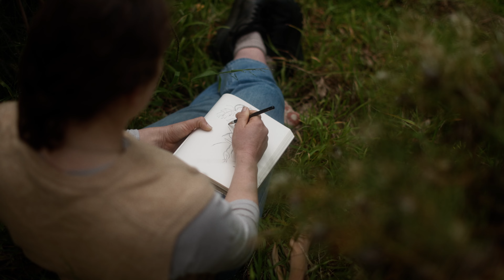Claire Mosley | Merri Creek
Join Naarm artist Claire Mosley as she explores the enchanting Merri Creek. From the golden waddle pom-poms to the calls of vibrant rainbow lorikeets, experience the simple joys that make you feel incredibly alive.